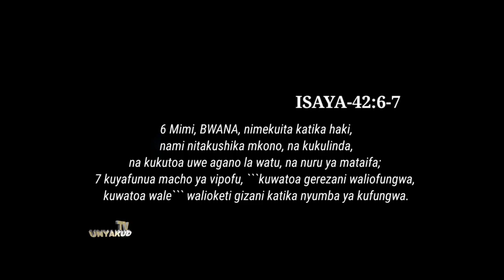KIBURI MBELE ZA MUNGU:KIMEANGUSHA WATU WENGI ROHON/Roho ya kiburi inapoingia,Roho wa Mungu anakuacha